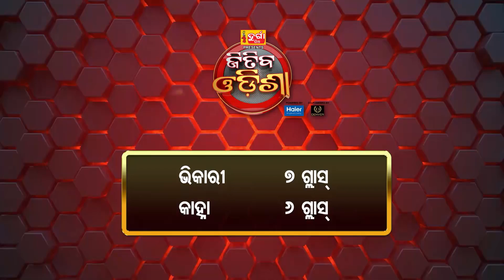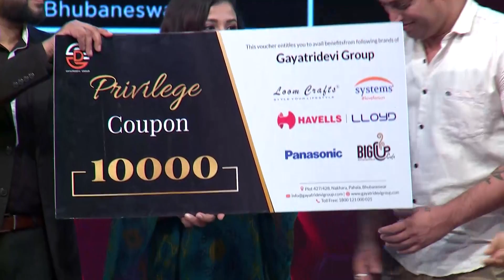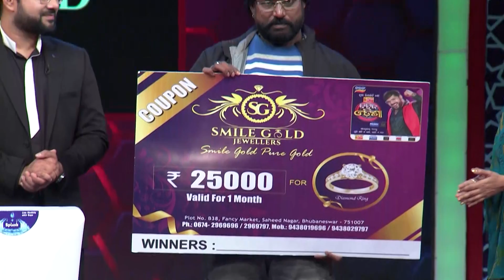Jitiba Odisha | New Reality Show | Full Episode-11 | Tarang TV | Tarang Plus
ଦେଖନ୍ତୁ 'ଜିତିବ ଓଡିଶା ' ପ୍ରତି ଶନିବାର ଓ ରବିବାର ରାତି 9.30, କେବଳ ତରଙ୍ଗ ଓ ତରଙ୍ଗ ପ୍ଲସରେ..